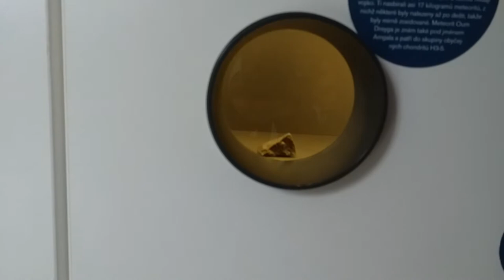KAM NA VÝLET V ČESKU - Planetarium Johanna Palisy - Ostrava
Ahoj lidi,
dneska si přiblížíme místo, kde vám přiblíží ty nejvzdálenější místa vůbec :)
V planetáriu Ostrava vám zábavnou formou ukáží zákoutí vesmíru. V přilehlém experimentáriu se mohou nejen děti interaktivní formou přiučit spoustu zajímavostí s kosmu, ale i s naší rodné planety. Komu to nebude dost, může si návštěvu tohoto místa spestřit procházkou přilehlého lesa Za myslivnou.

Děkuji za Váš čas věnovaný mé tvorbě.
Petr Kubný
JEDEM SVĚTEM KOLOBĚHEM